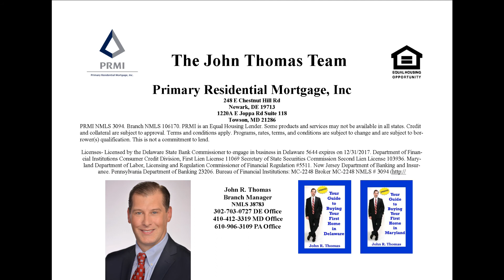VA One Time Close Construction Loan Explained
If you are interested to discover more about VA One Time Close Construction Loan you can

The video is presenting VA One Time Close Construction Loan   but also try to cover the following subject:
-VA Loans
-VA Construction Loans
-VA Home Loans

Something I saw when I was researching information on VA One Time Close Construction Loan was the absence of relevant details.

VA One Time Close Construction Loan nevertheless is a subject that I understand something about. This video for that reason should matter and of interest to you.

Make sure you find out the 3 Things you need to know on every VA Loan
Follow our videos regarding VA One Time Close Construction Loan as well as other similar subjects on

Have I responded to all of your concerns about the VA One Time Close Construction Loan?
People who looked for VA Loans likewise looked for VA Construction Loans.

Delaware First Time homebuyer?

Below is a link to a great resource for everything for first-time homebuyers in Delaware

Attend one of our upcoming Delaware First Time Home Buyer Seminars, register at the

DE Mortgage Rates Delaware Mortgage Rate Delaware Mortgage Loans Lowest Delaware Mortgage Rates Current DE Mortgage Rates first time homebuyer program current Delaware mortgage rates

248 E Chestnut Hill Rd Newark, DE 19713

PRMI NMLS 3094. Branch NMLS 106170. PRMI is an Equal Housing Lender.

Some products and services may not be available in all states. Credit and collateral are subject to approval. Programs, rates, terms, and conditions are subject to change and are subject to borrower(s) qualification. This is not a commitment to lend. Licenses- Licensed by the Delaware State Bank Commissioner to engage in business in Delaware 5644 expires on 12/31/2017. Department of Financial Institutions Consumer Credit Division, First Lien License 11069 Secretary of State Securities Commission Second Lien License 103936. Maryland Department of Labor, Licensing and Regulation Commissioner of Financial Regulation #5511. New Jersey Department of Banking and Insurance. Pennsylvania Department of Banking 23206. Bureau of Financial Institutions: MC-2248 Broker MC-2248 NMLS # 3094 Equal Housing Lender